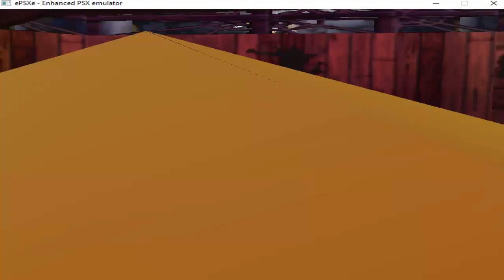Test hack for Download #2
Faça sua doação por PIX para ajudar o canal.

Chaves PIX :

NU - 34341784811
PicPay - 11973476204